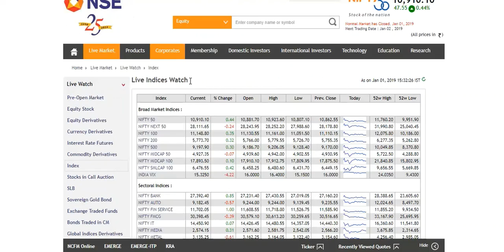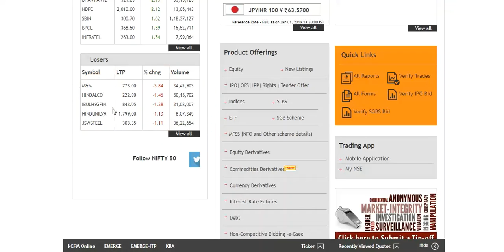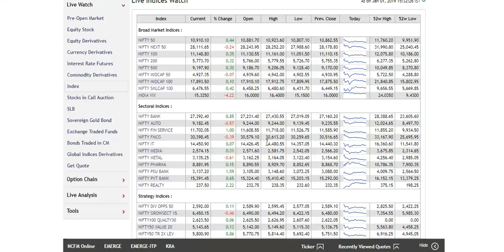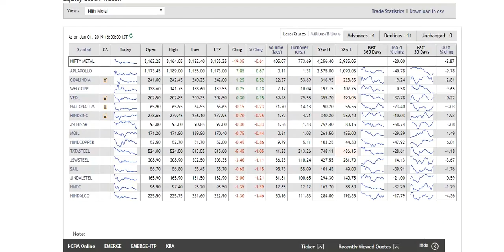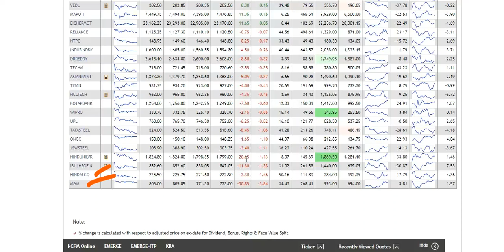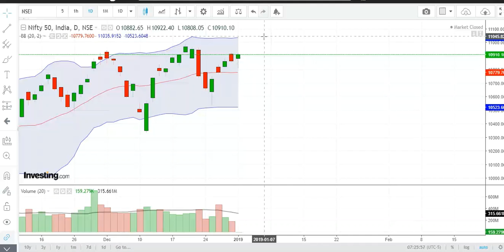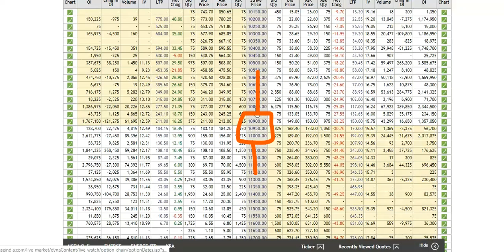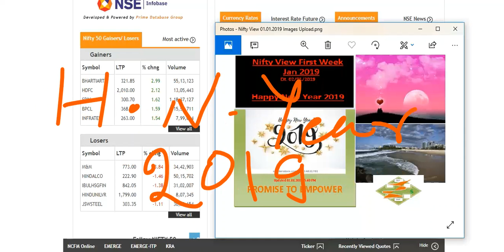Nifty ५० में मजबूती बरक़रार है मेरे दोस्तों !! हैप्पी नई ईयर २०१९!!